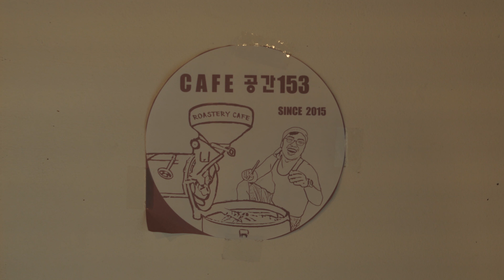진안카페투어 #1┃진안의 분위기 좋은 카페를 소개합니다! - 카페 공간153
진안의 아기자기하고
분위기 좋은 카페를 소개합니다!

감성충전이 필요하다면
가까운 카페로 '여행'을 떠나보세요.❤

카페 공간153(진안읍 당산길 26-2)

여러분만 알고 있는 진안의 매력적인 카페가 있다면 댓글로 알려주세요~!

*외출 시 거리두기 수칙을 꼭 지켜주세요!
- 마스크 착용, 손씻기, 건강거리 두기, 아프면 집에 머물기